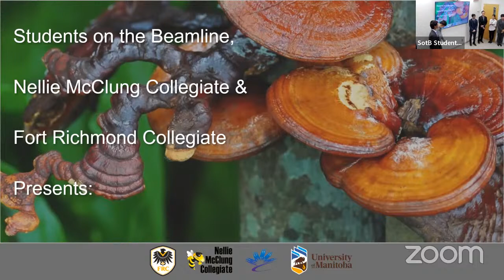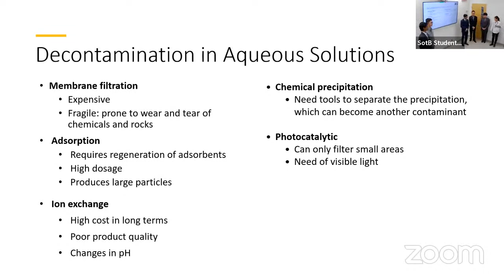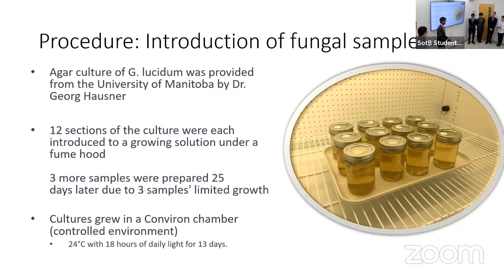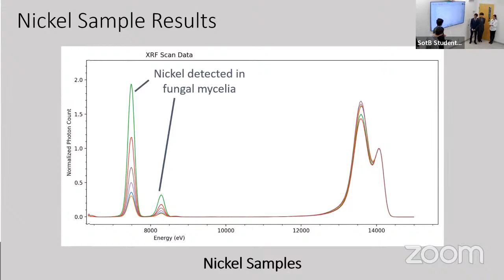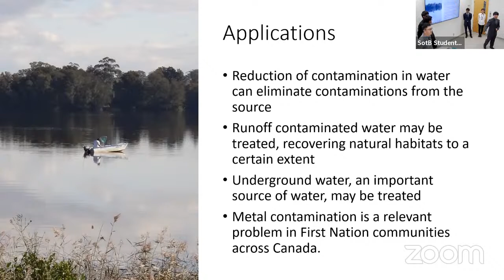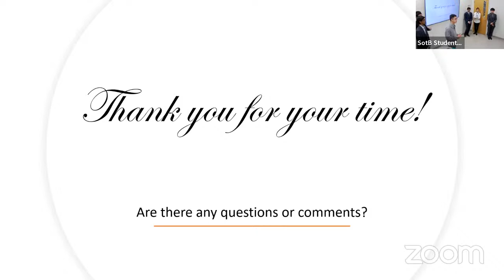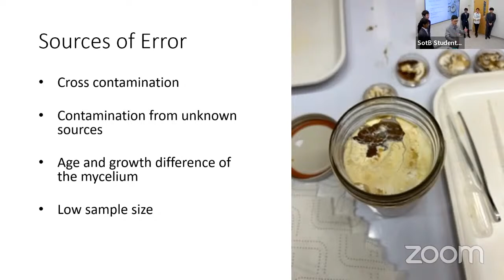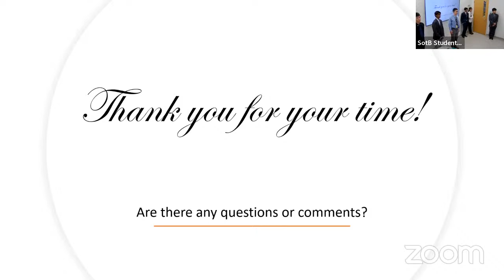Students on the Beamline Seminar: Nellie McClung Collegiate & Fort Richmond Collegiate 2023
Seminar Title: Heavy Metal Biosorption by White Rot Fungus Within Aqueous Solutions

Abstract: Students from FRC & NMC are interested in the impact and remediation of metal contaminated water in the Canadian prairies. In their preliminary literature search they have found that the use of fungi spores, specifically the type of white rot, can uptake the metals present in their environment. They have been conducting research of their own which mimics metals in aqueous solutions to determine if the mycelium will uptake these metals. These students are using the IDEAS beamline to investigate further if Copper (II), Zinc, and Nickel (II) elements will be taken up by Ganoderma Lucidum mycelia.